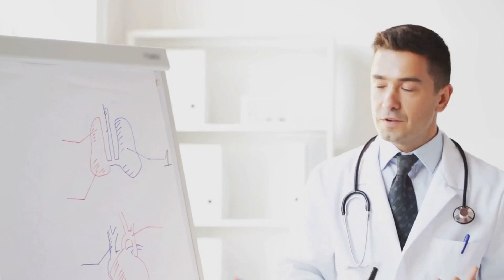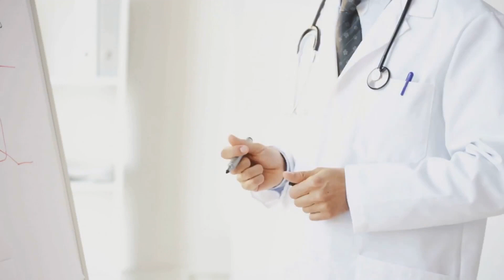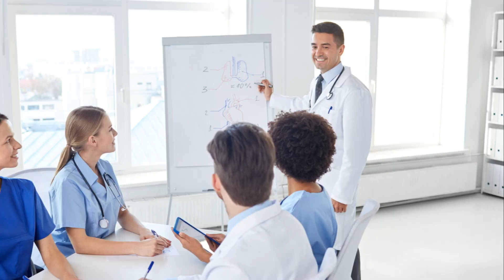How Do You Plan To Contribute To Our Residency Program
Welcome to the Victory Education Lounge, where we empower aspiring medical professionals with the tools to succeed! In today's video, we're going to dissect and tackle one of the most pivotal questions in medical residency interviews: "How do you plan to contribute to our Residency Program?"

Understanding the Question:
Firstly, let’s break down what the interviewers are really asking with this question. They want to gauge your understanding of the residency program, assess your professional and personal qualities, and see how you envision yourself fitting into and enhancing their team. It's not just about what the program can do for you, but also what you can bring to the table.

Five Effective Ways to Answer:

Highlight Your Unique Skills: Discuss any unique skills or experiences that set you apart from other candidates. This could be a rare certification, experience in a specific research area, or proficiency in a particular medical procedure.

Emphasize Teamwork and Collaboration: Residency programs thrive on teamwork. Share examples of how you have successfully worked in teams in the past and how you plan to bring that collaborative spirit to their program.

Show Enthusiasm for Learning and Growth: Express your eagerness to learn and grow within the program. Talk about how you plan to take advantage of the learning opportunities the program offers and how that will benefit both you and the program.

Discuss Your Long-term Goals Aligned with the Program: Illustrate how your long-term career goals align with the program’s objectives and specialties. This shows that you are not only a good fit for the program but also invested in contributing to its long-term success.

Mention Your Desire to Contribute to the Community: Many residency programs are deeply connected to their communities. Highlight your interest in community service or public health initiatives and how you wish to contribute to these aspects during your residency.

Remember, the key is to be authentic and specific in your responses. Use real-life examples and experiences to back up your points and demonstrate your enthusiasm and commitment to the program.

We hope these insights help you craft compelling answers for your next medical residency interview. Your journey to medical success starts here, and we're excited to be a part of it!